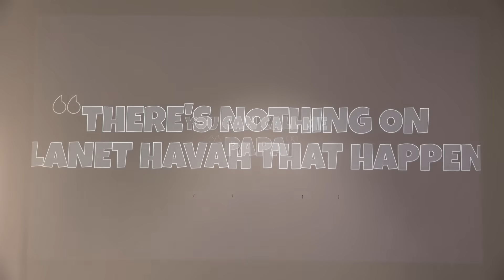Offline NFT Exhibition MOMENTUM: The Art of Manifestation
The opening ceremony for 3space Art's seventh offline NFT exhibition MOMENTUM was held on September 7, 2023, at the OFFLA Lounge.

"MOMENTUM: THE ART OF MANIFESTATION invites everyone to question
societal norms and self-imposed limitations, emphasizing the power of belief, self-confidence, and determination.

​Each piece will be a testament to the innate ability to transform ideas into existence, illuminating the path from
inspiration to realization.

​This exhibition celebrates the human capacity for achieving greatness, highlighting the transformative journey from thought to tangible manifestation."